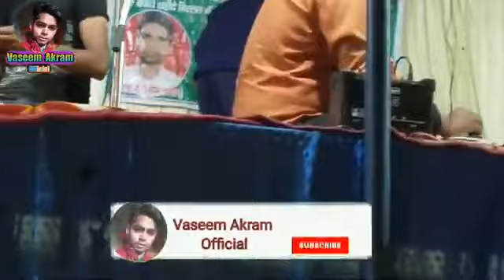उजाला परवीन कव्वाली शरीफ परवाज दिलशाद जख्मी हम तेरे शहर में आए की तरह J V films धमाकेदार कव्वाली